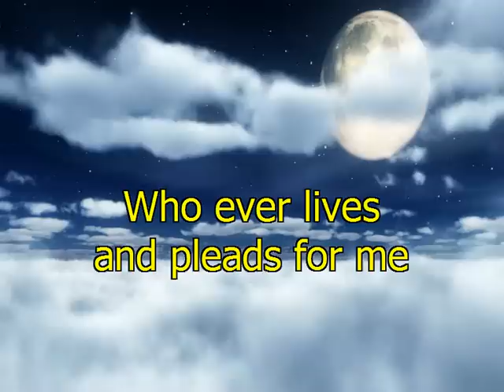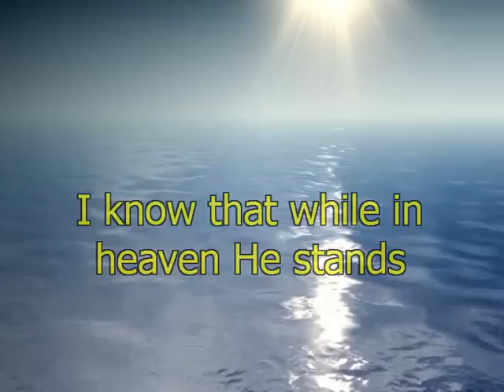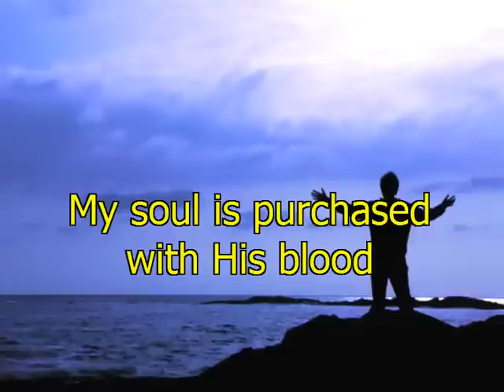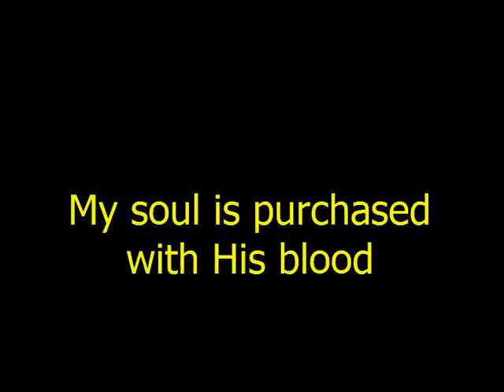Before the throne of God above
Traditional hymn for Christian Worship